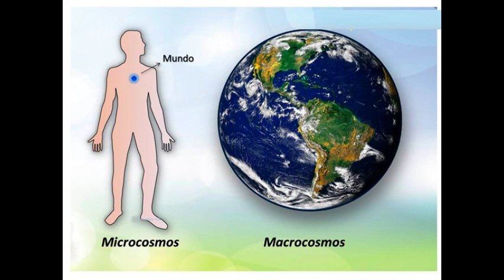A diversidade bacteriana nos oceanos do mundo